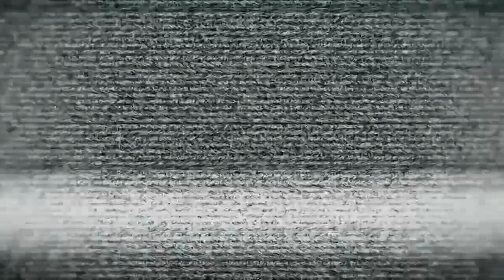Burgeri de la Vivo & House of Cards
Cam așa arată fericirea într-o zi normală de duminică.